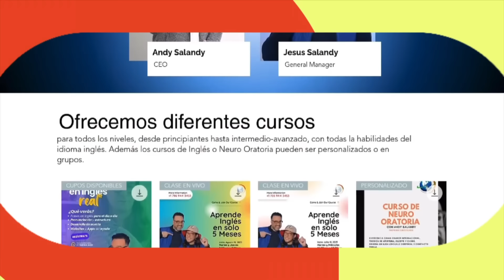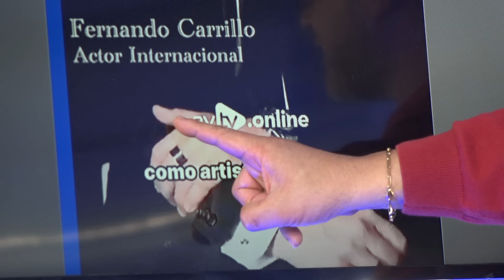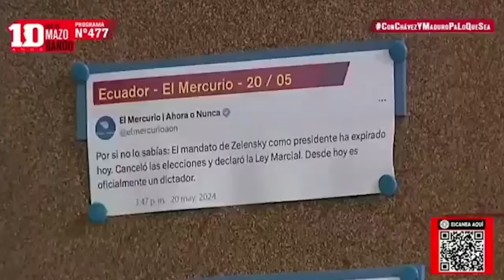Maduro traiciona al pueblo | ChicAlDía | evtv | 05/23/24 3/6